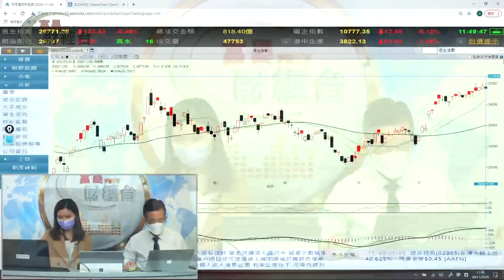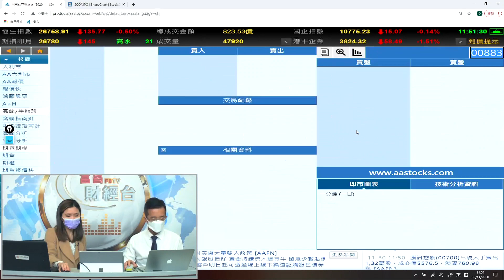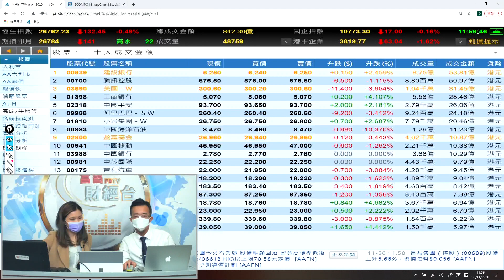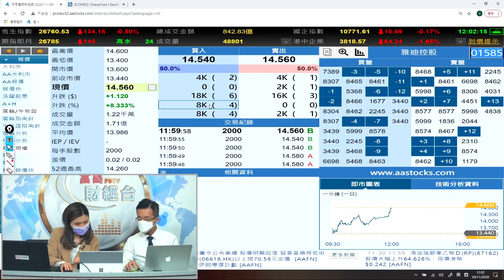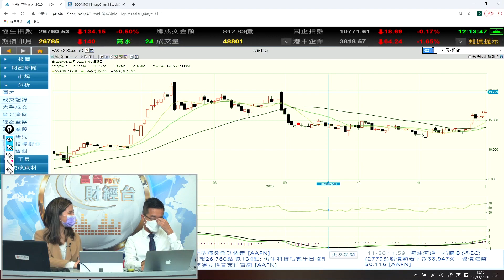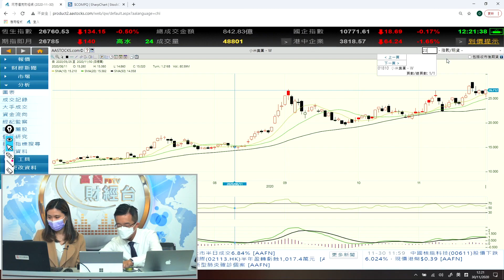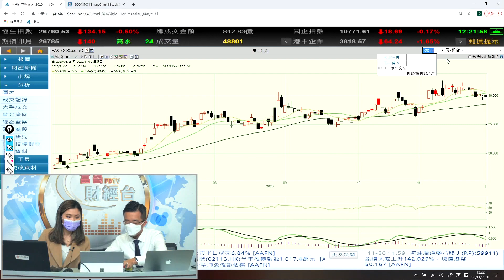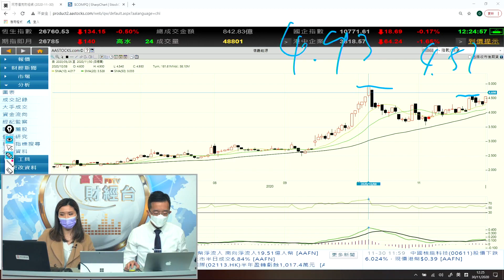海油、中芯遭制裁撈唔撈底？ - 富昌財經台 午市直擊 30-11-2020 11:45 - 12:15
海油、中芯遭制裁撈唔撈底？

富昌財經台 日期 : 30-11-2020 節目 : 午市直擊 時段 : 11:45 - 12:15